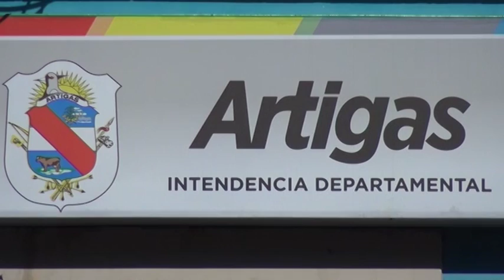Luis Augusto Rodríguez